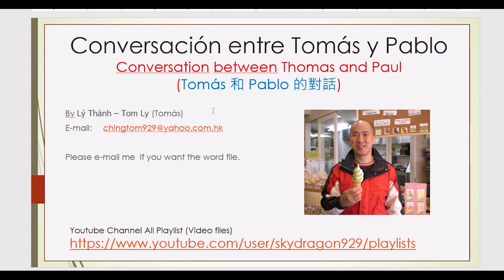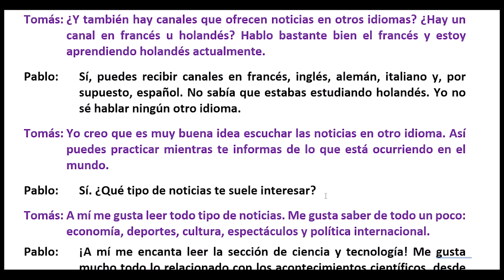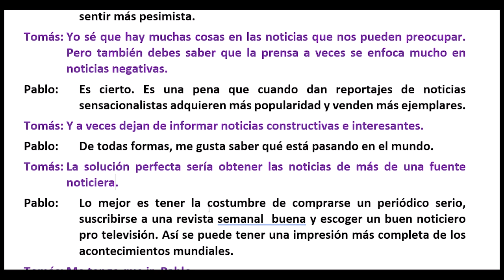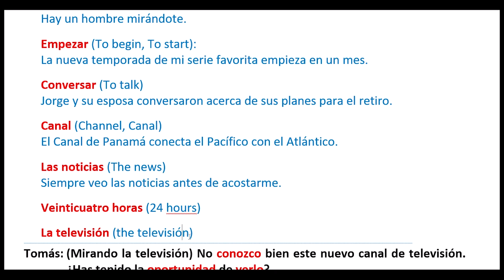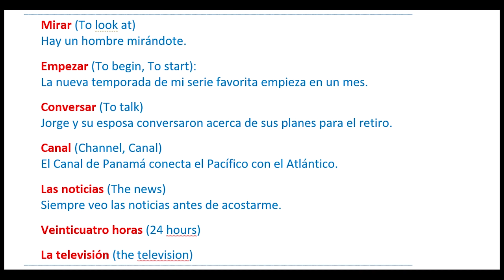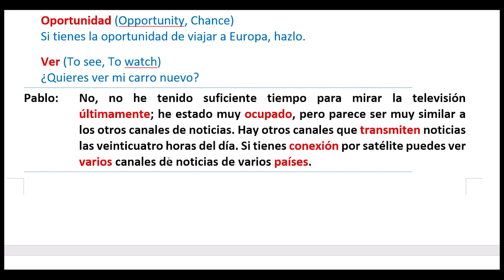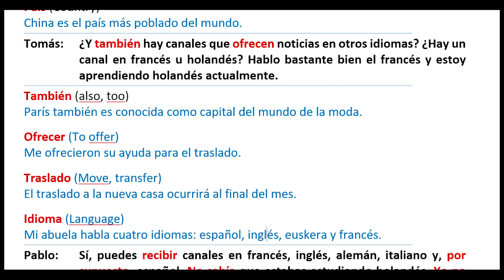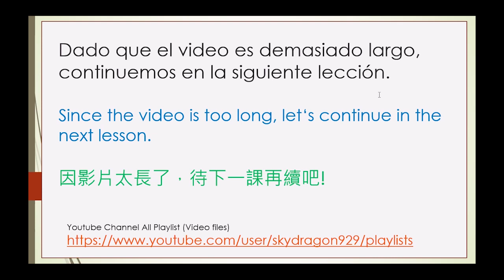西班牙語對話 12 (中文-Espanol)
西班牙對話 (中文 - Espanol) - 廣東話教授